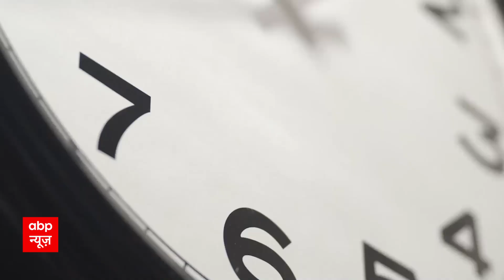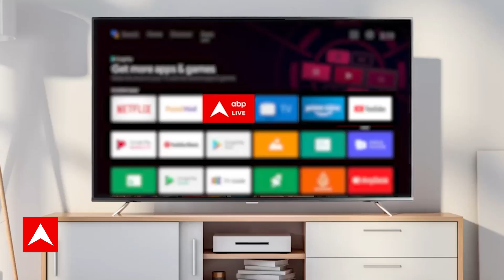Rajasthan News: 'वो जन नायक हैं वैसे घूमें'- Ashok gehlot की सुरक्षा पर BJP ने उठाए सवाल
कांग्रेस के वरिष्ठ नेता अशोक गहलोत की सुरक्षा पर बीजेपी ने उठाए सवाल. राजेंद्र राठौड़ ने कहा उनको ऐसी धमकी कौन सी है कि Dy SP स्तर के अधिकारी तैनात किए गए.